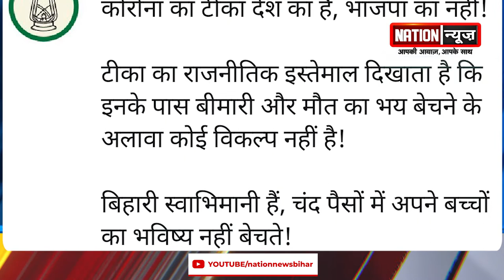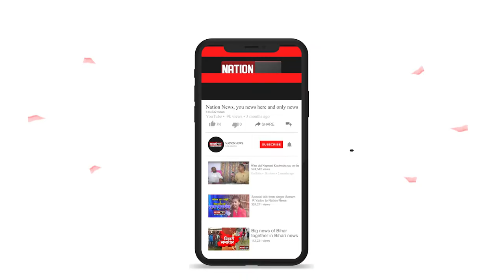कोरोना का टीका देश का है, बीजेपी का नहीं@राजद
nationnews nationreview RJD BJP INDIA CORONAVACCINE COVID19 Coronavirus tejaswiydav biharchunav2020 biharelction2020 biharvidhansabhachunav2020 कोरोना का टीका देश का है, बीजेपी का नहीं@राजद